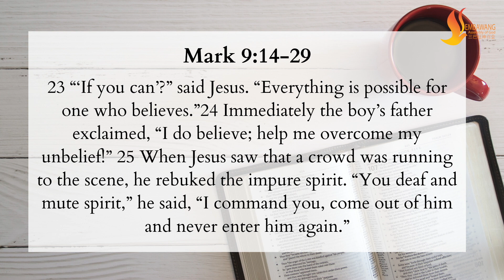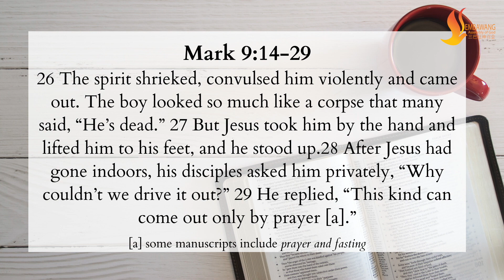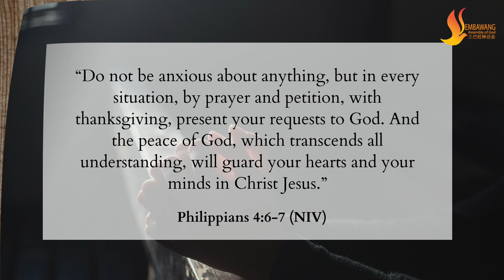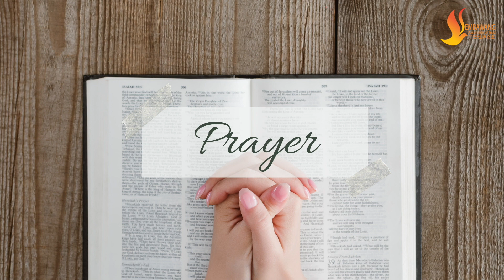Devotion: Mark 9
Hello fellow Semites! Welcome back to our 9th devotion on the Gospel of Mark.

We like to talk about our faith, but not many of us like to deal with or talk about unbelief. Today, as Ps Anthony shares on Mark 9, may it challenge you and strengthen your faith!